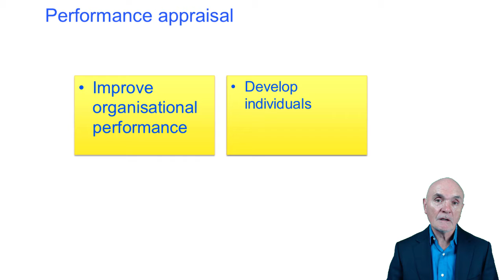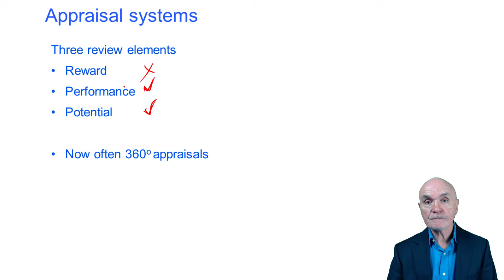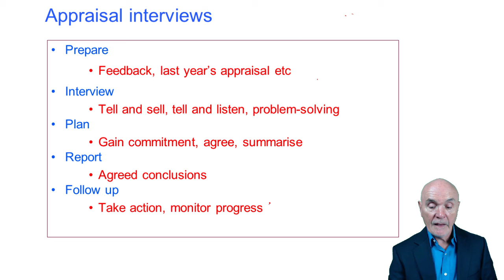Performance and appraisal interviews - ACCA Paper BT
To benefit from this lecture, download ACCA BT notes you will find there also a complete list of our free ACCA lectures for Paper BT, free tests and support from ACCA tutors

Important Note:  our tutors do not read comments on youtube